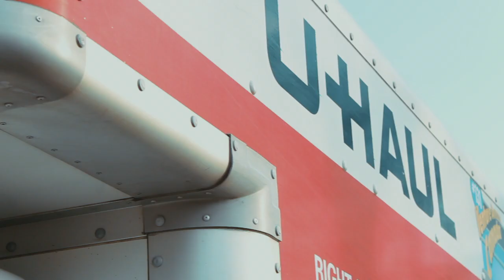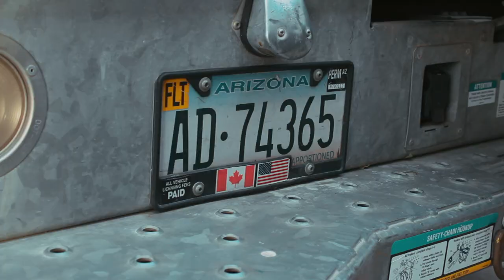El'Rico - L1 Gang (Official Video) Shot